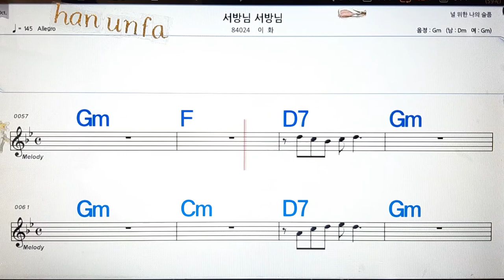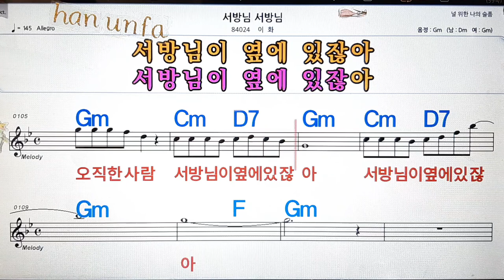서방님 서방님/이화💋노래방, 통기타 , 코드 큰악보, 가라오케, 반주💖Karaoke, Sheet Music, Chord, MR